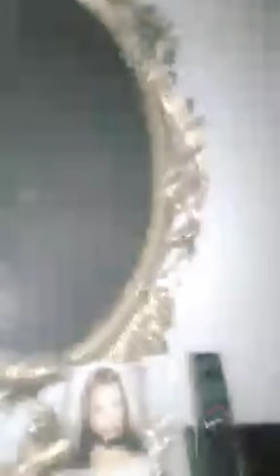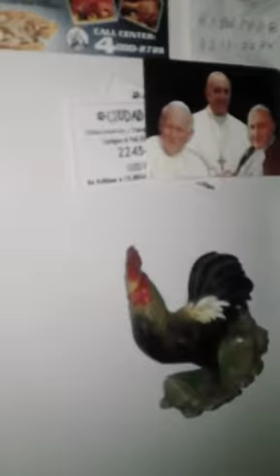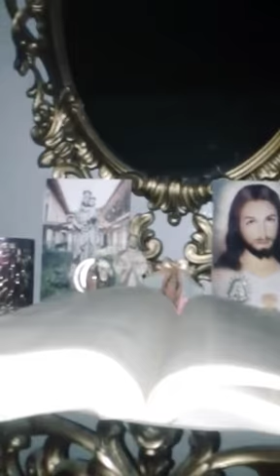Caso Guadalupe 14/04/18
Muchas Manifestaciones el equipo tiquicia se traslado al lugar para ayudar a la familia